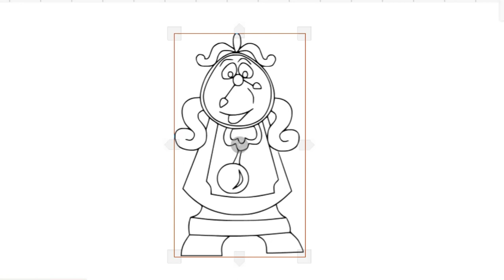HOW TO DRAW CUTE CLOCK BELLE EASY-LEARN TO GLITTER PRINCESS BELLE CLOCK-DRAWING AND ART PIC